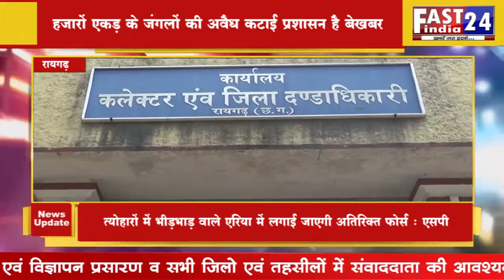हजारों एकड़ के जंगलों की अवैध कटाई प्रशासन है बेखबर